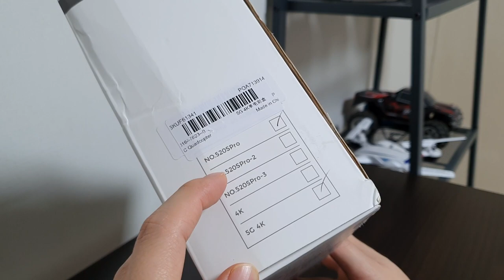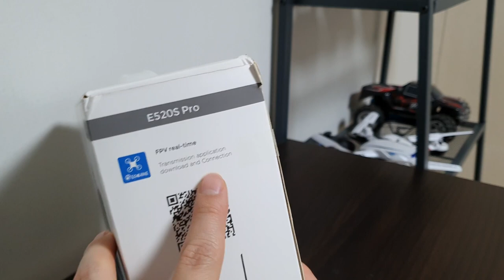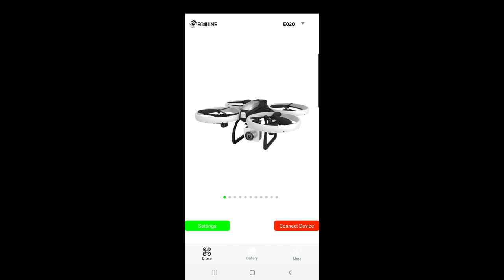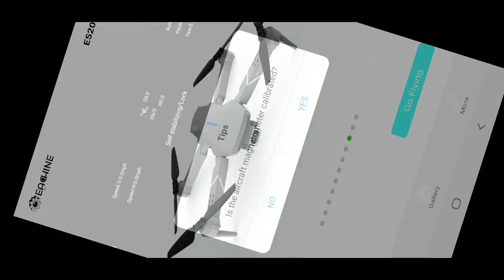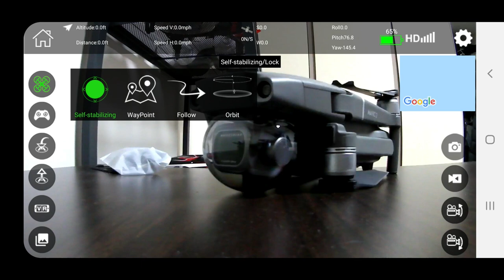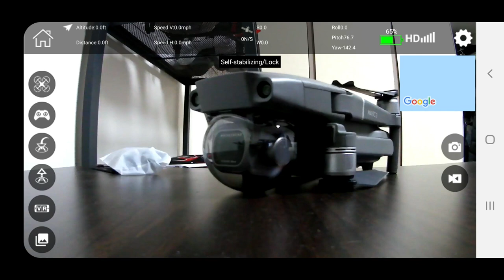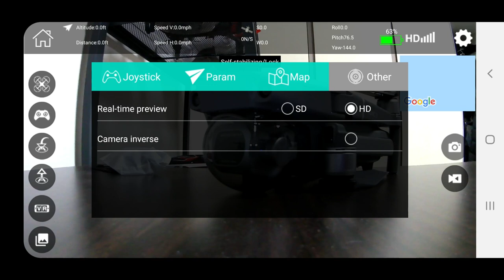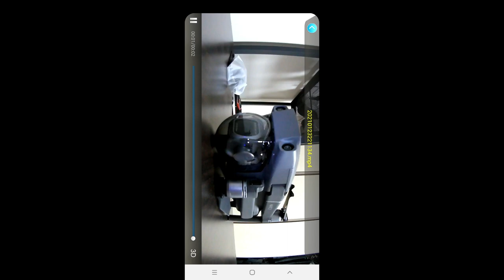짭매빅의 등장!? E520S PRO리뷰!!!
이번 영상은 EACHINE사의 E520S pro 드론에 대한 리뷰입니다.
이것은 완구인가 센서인가...선을 넘는 드론 E520S pro를 만나보시죠!!